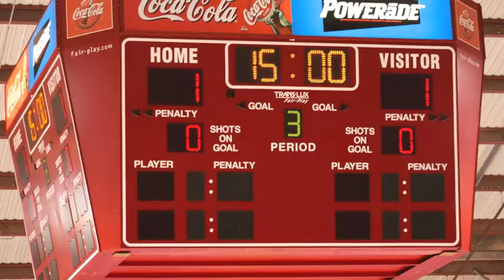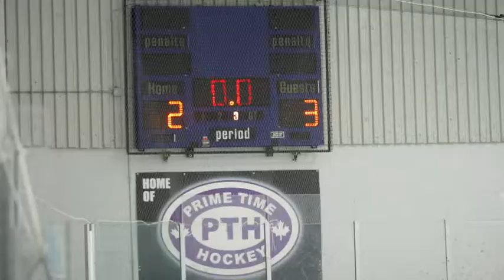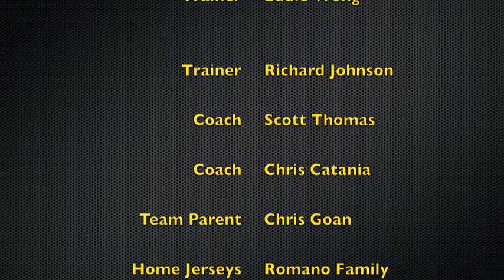Aurora Tigers Novice AE 2009-10 Season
Highlights from a Championship season!